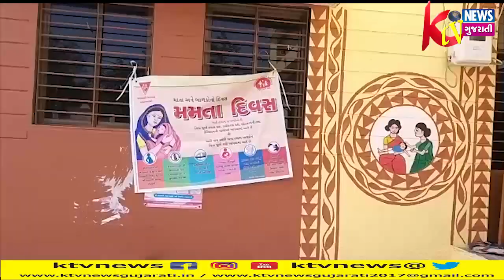KHEDA: ખેડા ખાતે ઠાસરામા આવેલ જસુના મુવાડામા પ્રાથમિક આરોગ્ય કેન્દ્રમા A.N.C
KHEDA: ખેડા ખાતે ઠાસરામા આવેલ જસુના મુવાડામા પ્રાથમિક આરોગ્ય કેન્દ્રમા A.N.C ચેકઅપ કેમ્પ યોજાયો.